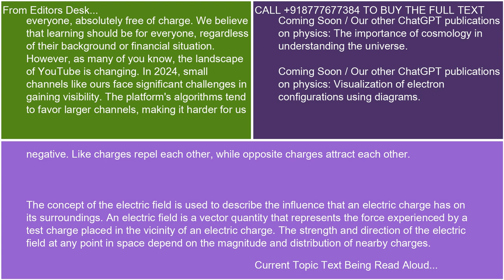Electric charge and the concept of the electric field 21 10 24 17 34 10 YouTube #